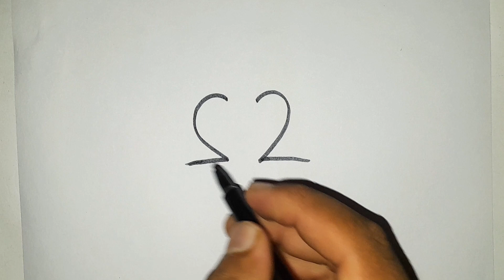Rose Flower Drawing From 22 Number Easy Step By Step l Number Frawing l Rose Drawing I SH Drawing